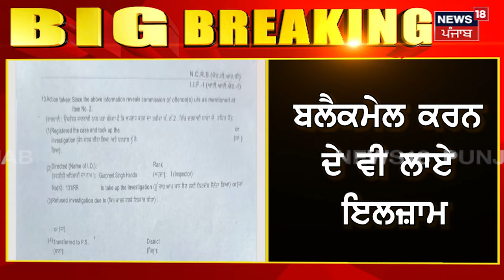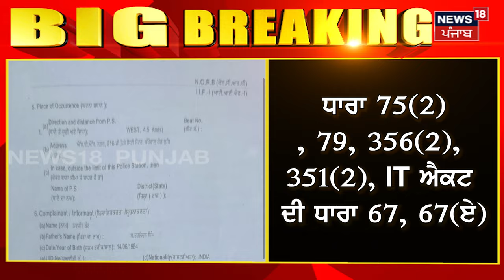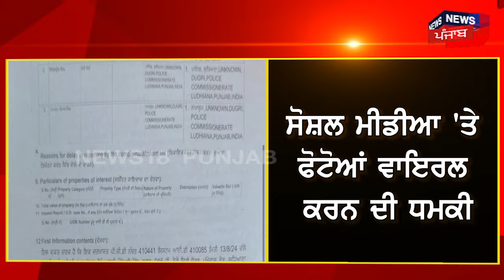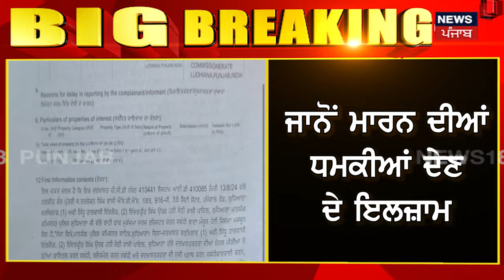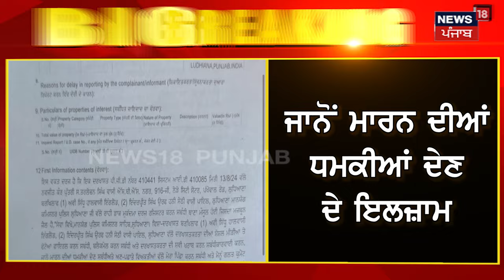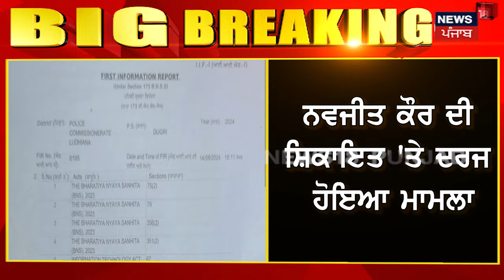FIR on Honey Sethi | ਹਨੀ ਸੇਠੀ ਤੇ ਅਵੀ ਸਿੱਧੂ 'ਤੇ ਮਾਮਲਾ ਦਰਜ | Avi Sidhu | Breaking News | N18V